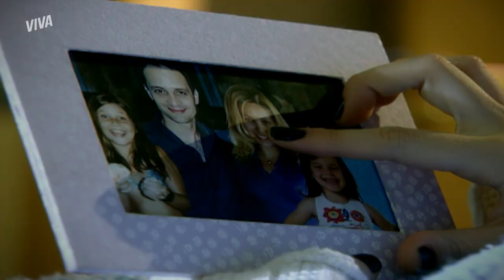SUSTO! NANDA É SURPREENDIDA PELA PRESENÇA DE SUA MÃE! | MALHAÇÃO ID | MELHOR DO DIA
Em MalhaçãoNoVIVA, Nanda fica por horas vendo a foto de sua mãe e Antônio enquanto fica no hospital 😢 Em seguida, cai no sono e logo escuta uma voz feminina a pedindo perdão! 👀 Ela toma um susto e dá de cara com sua mãe! 🆘

Capítulo 146, dia 19 de setembro de 2022, segunda-feira.